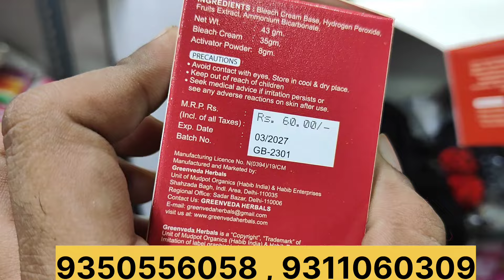मात्र ₹10 का खरीदो ₹100 का बेचो cheapest artificial jewellery and cosmetic wholesale market delhi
VIDEO DECLAIMER
h\u0026m,H\u0026M plus,